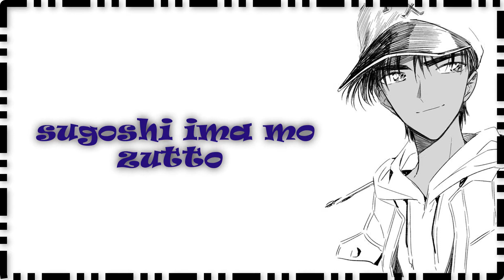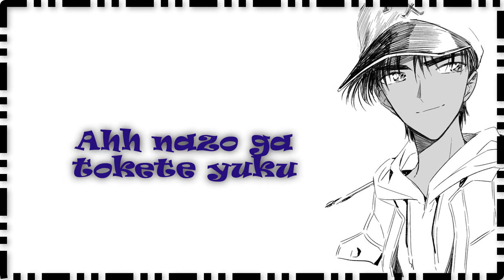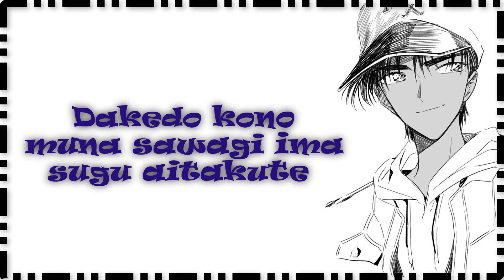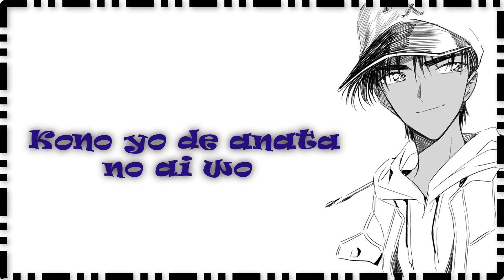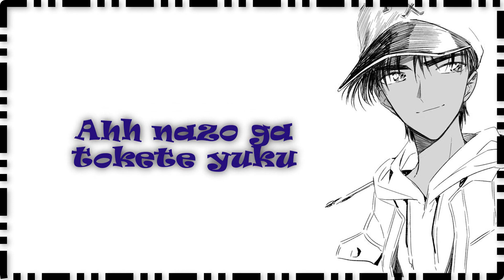[ANTI-NIGHTCORE] Nazo- Detective Conan OP 3 + Lyrics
Artist: Miho Komatsu
Anime: Detective Conan OP 3